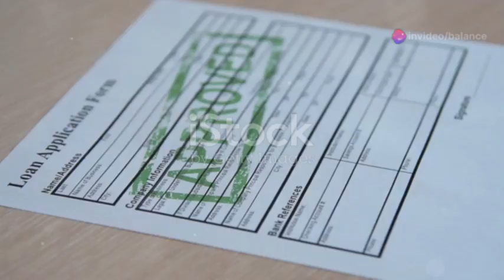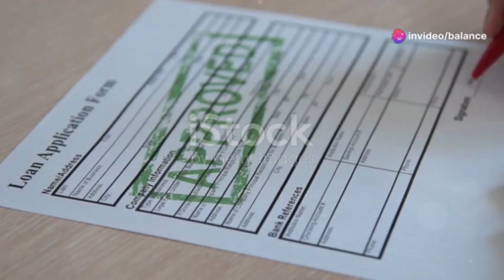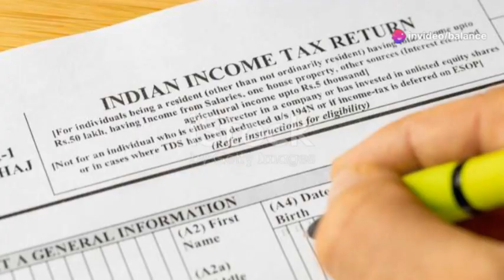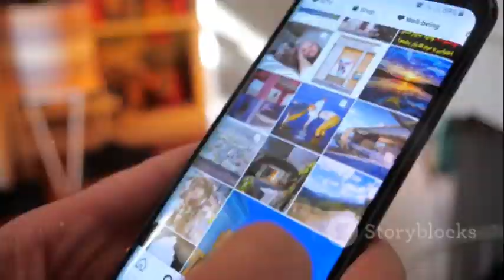Benefit of filing ITR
I'm @thejollyaccountant and today we're discussing an important topic that affects us all—the benefits of filing Income Tax Returns, especially in the unfortunate event of a road accident